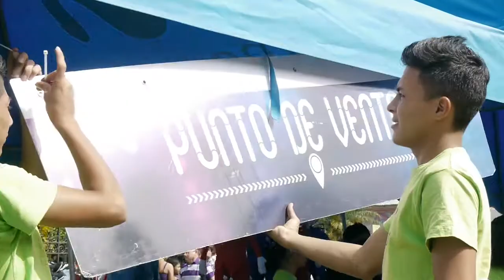Show Movistar - Resumen de Ahuachapán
Te compartimos el resumen de lo que se vivió el pasado 5 de septiembre en el ShowMovistar de Ahuachapán.
Tuvimos muchas sorpresas y premios gracias al Doble Saldo de Movistar.